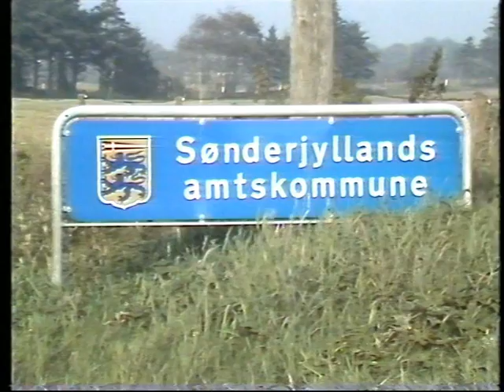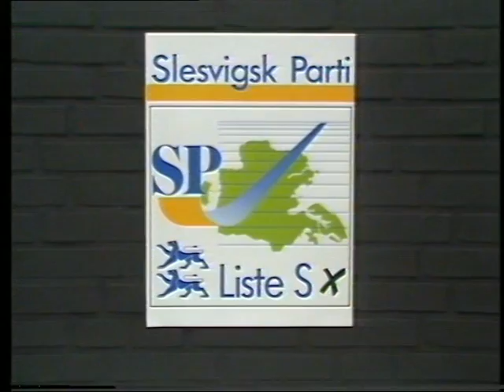Schleswigsche Partei 1985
Werbefilm zur Wahl am 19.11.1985 von Thomas Lampe mit Hermann Heil Slesvigsk Parti Bund deutscher Nordschleswiger BdN